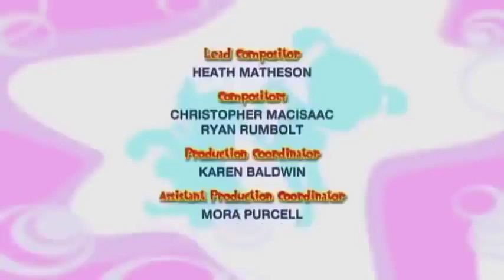New 2 Hours Full Episodes Compilation | Bo on the Go | WildBrain - Caillou & Cartoons